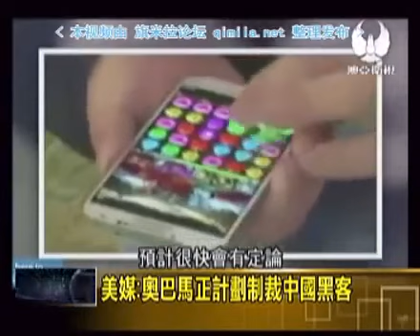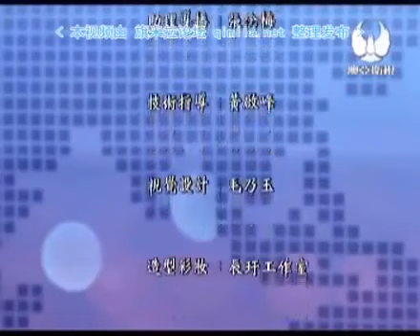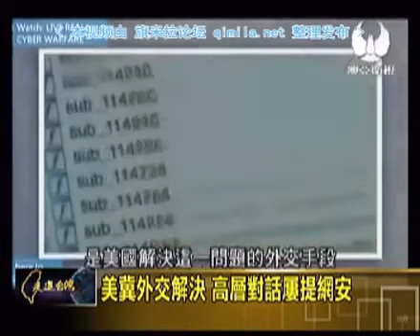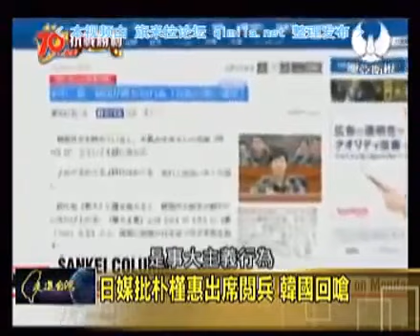新闻龙卷风 2015-09-02 出席中国抗战胜利阅兵!朴槿惠引爆日韩百年恩怨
走进台湾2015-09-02 亲自出席中国大阅兵!朴槿惠无视美日韩同盟! ▷ 走进台湾2015（按時更新）: 美国：未计划就网络安全问题制裁中.

新闻龙卷风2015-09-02 出席中国抗战胜利阅兵!朴槿惠引爆日韩百年恩怨▷ 新闻龙卷风2015 （按時更新）: 台湾群震恐惧背后，1923关东.

走进台湾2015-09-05 中国阅兵步兵队压轴,俄罗斯154独立警卫团揭秘! ▷ 走进台湾2015（按時更新）: 习近平谈粉碎日军阴谋，开始中国. 走進台灣2015.